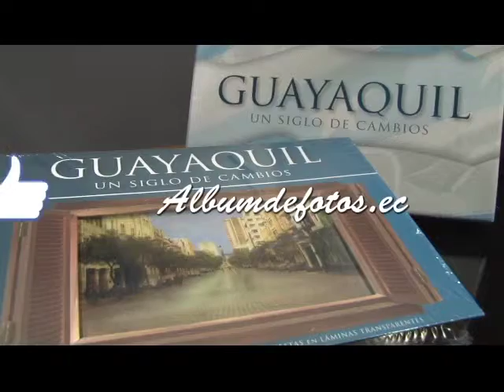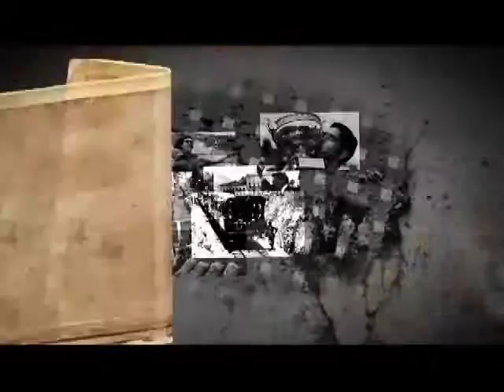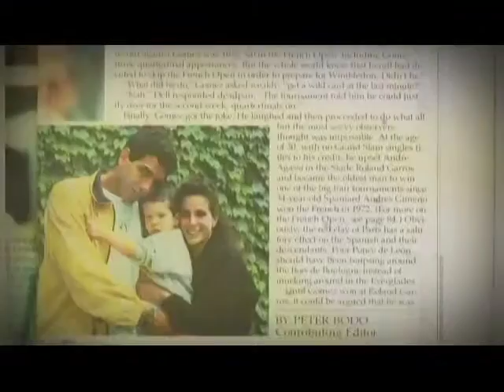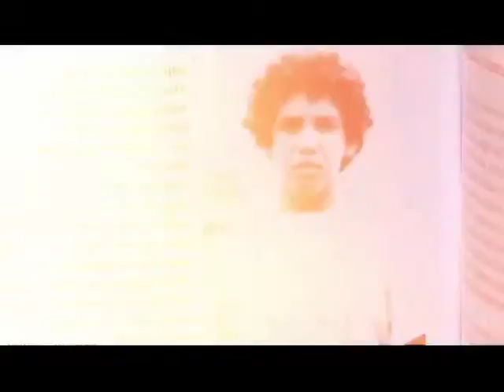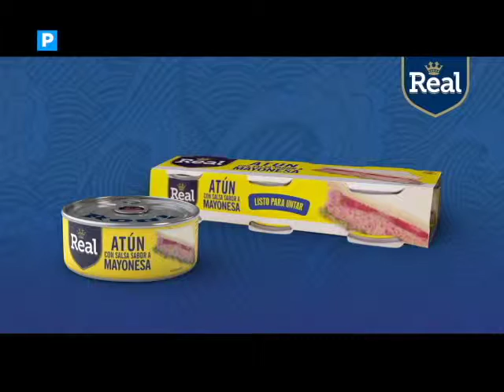Roland Garros - Álbum de Fotos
La historia de los torneos de Roland Garros y nuestra estrella Andrés Gómez.
Emitido por Canal Uno el sábado 17 de octubre del 2015 (15h00)